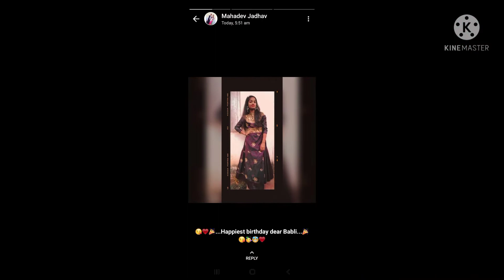Happy birthday didi